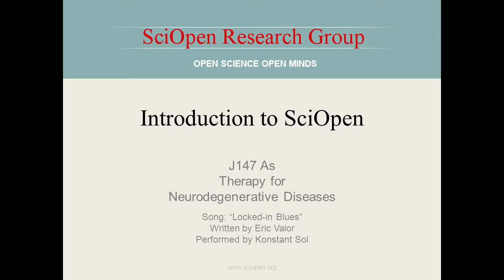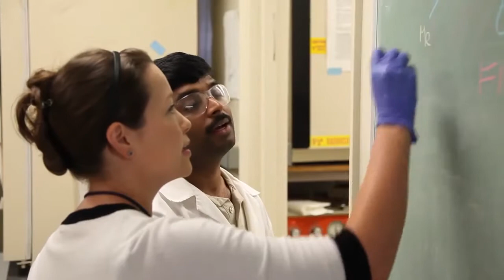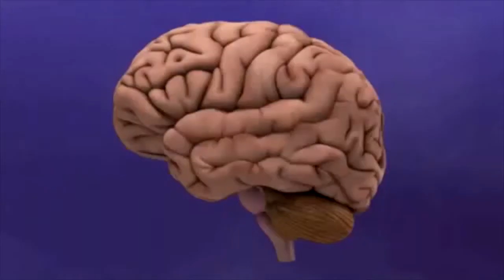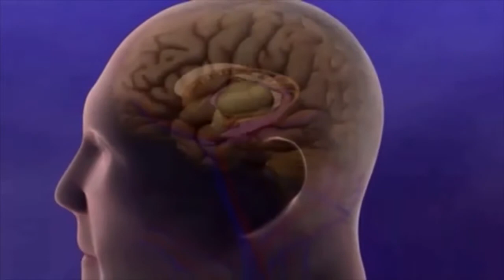Introduction to SciOpen Research Group and J147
Explanation of SRG's first research project: "J147 As Therapeutic For ALS". This project is being crowdfunded on Indiegogo.